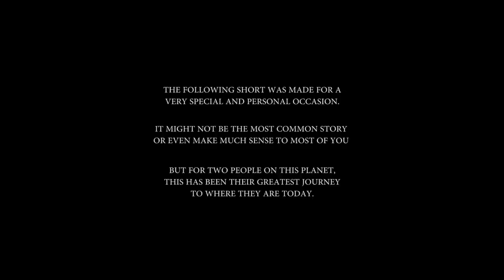"On My Way"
We're all on our way to someone or something. But what matters is we keep going - no matter what. (For a better experience of this video, refer to the lyrics of the song On My Way by Boyce Avenue

When I first heard this song, I felt it was one of THE most romantic songs written - a story about a guy on his way to his big day. This video is my rendition of the story, and I hope it does the song justice.

Hit up our new FB page for couple-related content! :D

SPECIAL THANKS & CREDITS:

CAST (In Order of Appearance):
Ming H
Su Yen
Kerby Ng

WRITER & DIRECTOR:
Ming H
ASSISTANT DIRECTOR:
Ming Yue

EXECUTIVE PRODUCER:
Bryan Lim
PRODUCER:
Alyssa Yeoh

DIRECTOR OF PHOTOGRAPHY:
Roy Ajong
CAM ASSIST:
Qi Kit

LIGHTING & GRIP:
Roy Ajong
Adrian Loo
Vernard Lim
Qi Kit

SET DESIGN & PROPS:
Kinovisuals

MAKE UP & HAIR:
Su Yen

BTS:
Jemsen Tan

DRONE OPERATOR:
Dreambitious

EDITOR (OFFLINE):
Adele Hing
EDITORS (ONLINE):
Ming H
Kerby Ng

PRODUCTION CREW:
Natalie Chai
Tiara Anchant
Kerby Ng
Adele Hing
Chelsea Justalianus Lim
Andrew Ong
Eric Lau
Surayyn

SPECIAL THANKS:
The White Atelier (Location / Wedding Dress)
The team of Boyce Avenue (Music)